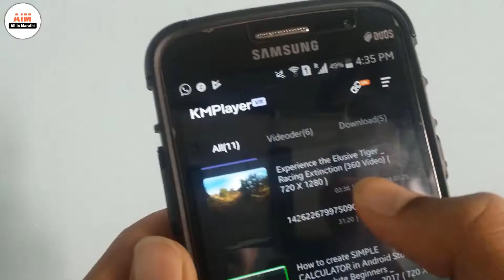How To Play 360° Video Without Gyroscope